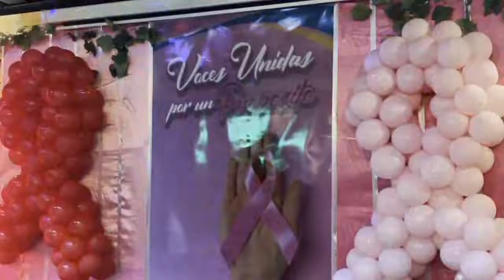DAYSI DIAS EN VOCES UNIDAS POR UN PROPOSITO CON AGUSTIN DIGITAL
VOCES UNIDAS POR UN PROPOSITO ORGANIZADA POR JARY RAMIREZ